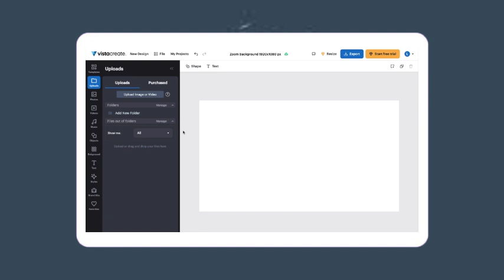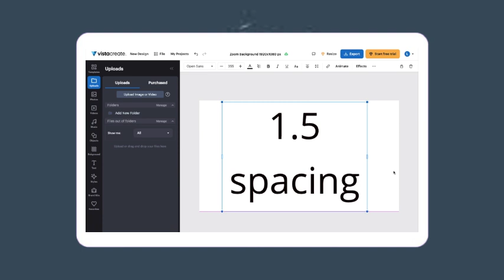Cómo Obtener Espaciado De Líneas 1.5 En VistaCreate | Guía Paso A Paso - Tutorial De VistaCreate